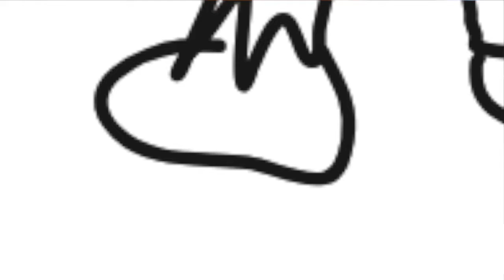Rain.cally and the star movie trailer #6 SMASB307'S MOVIE but animated by me lol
SUB TO SUPER MARIO ANS SONIC BROS 307! DO IT OR I EAT ALL YOUR BEANS